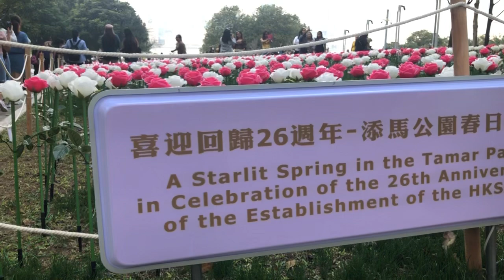Spending time@gengen0409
@tamar park